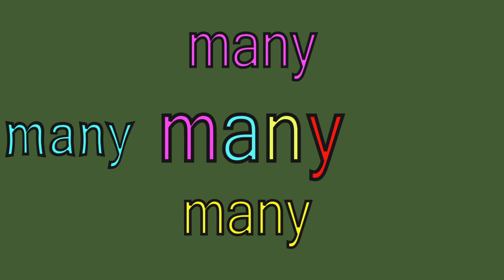"many" sight words made easy